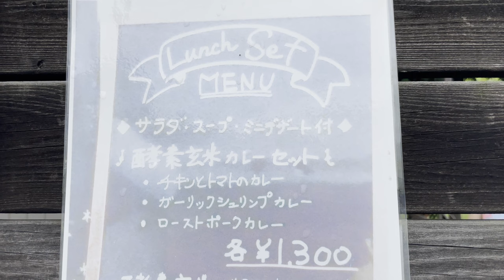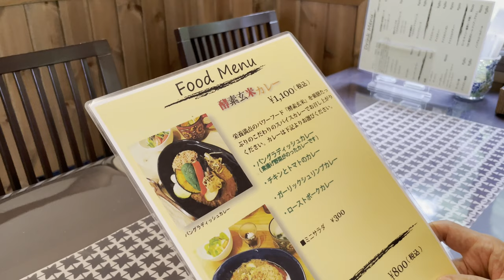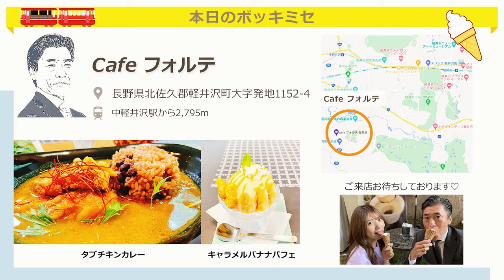【孤独のボッキメシ】SPP女子とタブチキンカレー（長野県 軽井沢町）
【孤独のボッキメシ　シーズン7：第1話】
営業で軽井沢へとやってきた、田淵
旧軽井沢銀座で見つけたSPP女子のあとをついていくと…

【撮影店舗】Cafe フォルテ（長野県 軽井沢町）
■食べログ

【レジェンド田淵おすすめサプリ】
■ベースタイガー
■タイガーハニーNMN

【秘密結社ヤリトラ団】